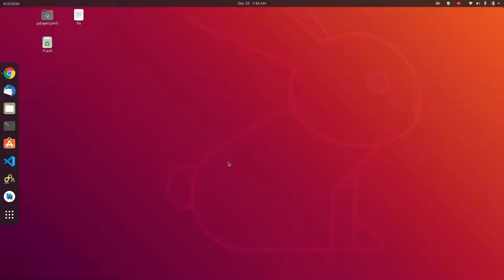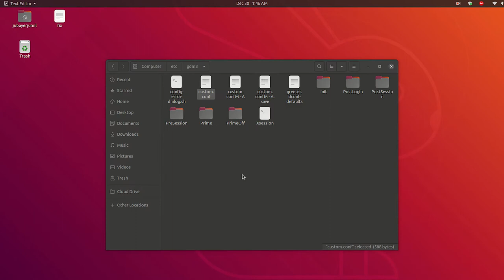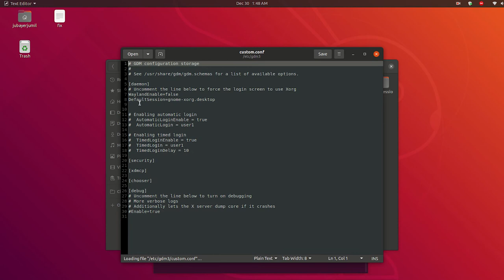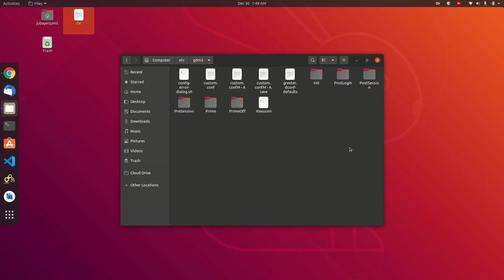Black screen problem in Linux | Screencast Problem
Screen Recorder records sound only with a black screen. To fix this issue.
Your need to Configure Xorg as the default GNOME session.
go to: - /etc/gdm3/custom.conf
open in your notepad: - custom.conf

changes: -
 WaylandEnable=false
 DefaultSession=gnome-xorg.desktop

Video Chapters: -
00:00 EasyScreenCast
00:40 fix this problem